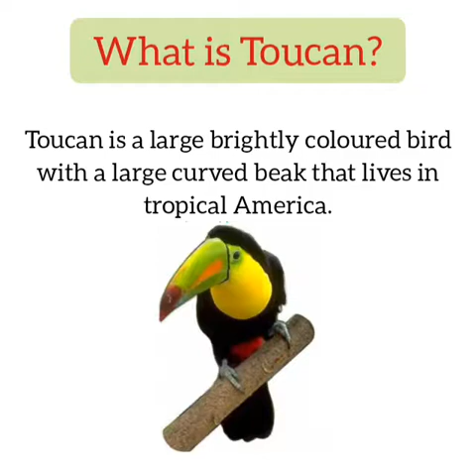Toucan craft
With Batunz